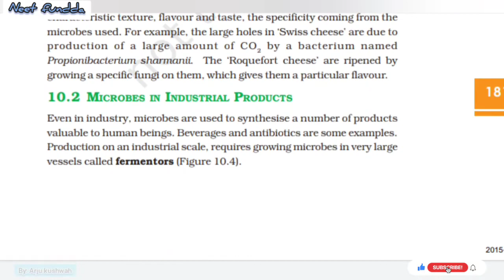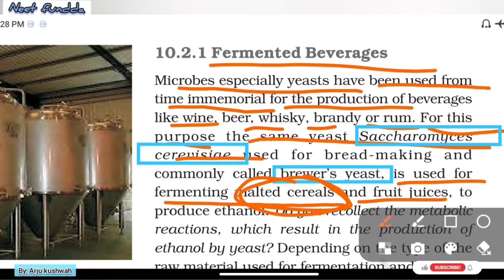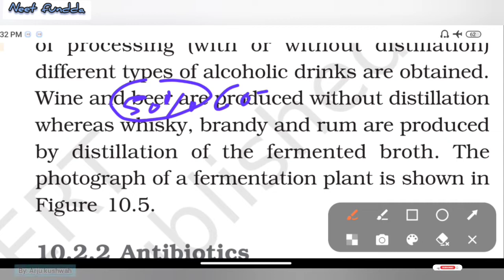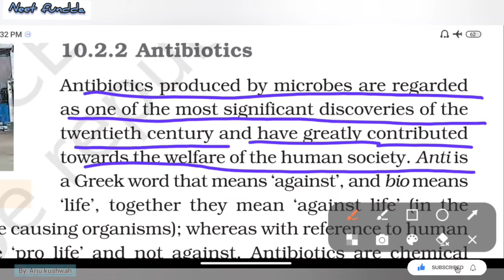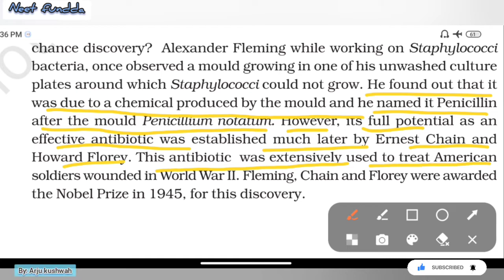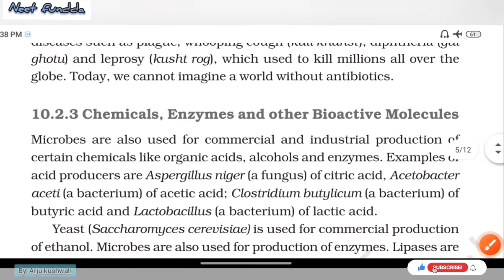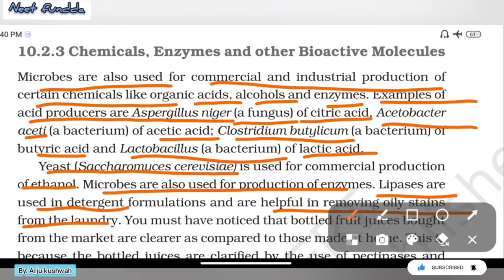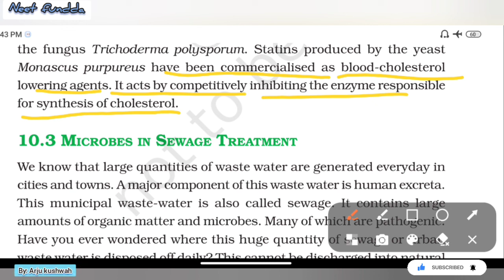Microbes in Human welfare L-2 | NCERT Highlighted series | NEET 2023 & BOARD EXAMS